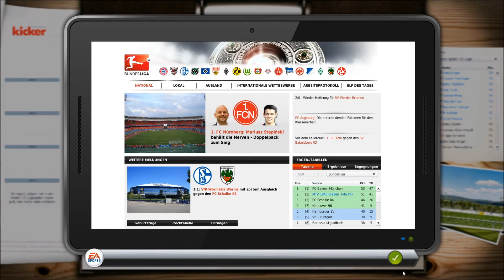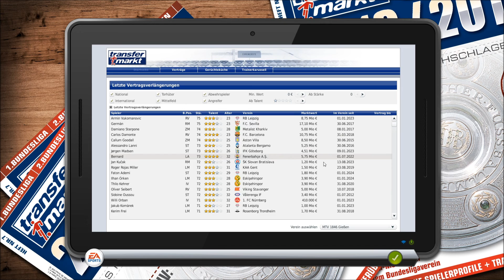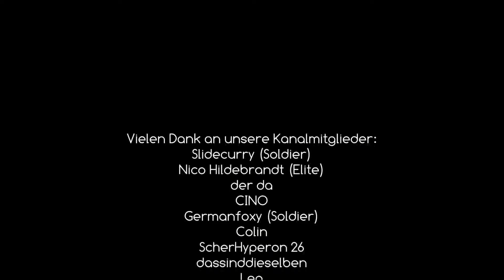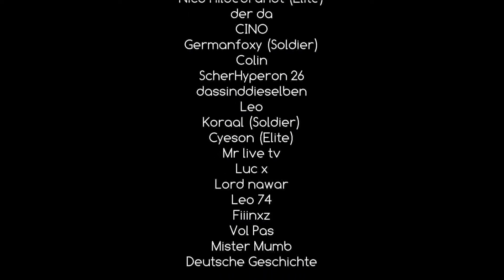23. Sptg.: VfB Stuttgart ⚽️ MTV Gießen CaC FUSSBALL MANAGER 14 #224 Let's Play - Deutsch